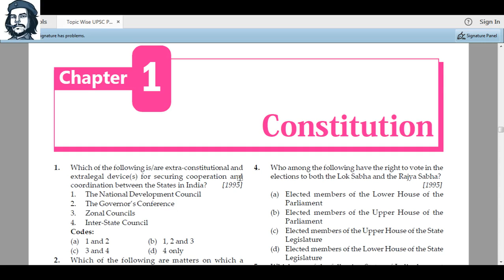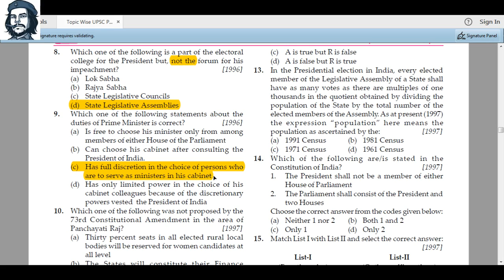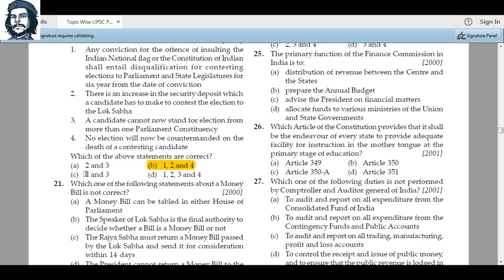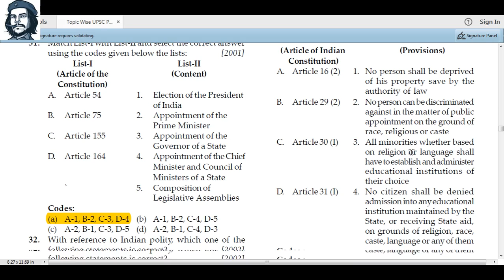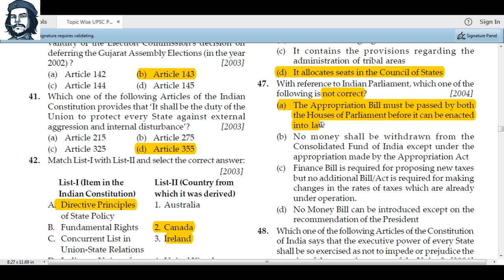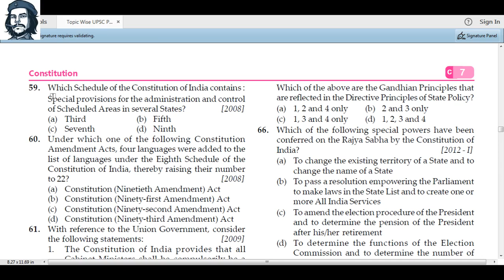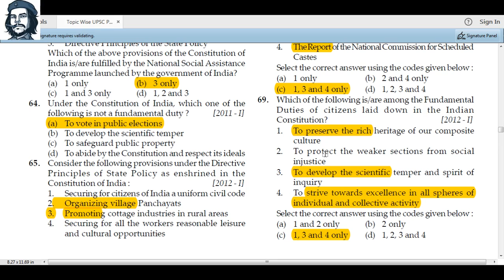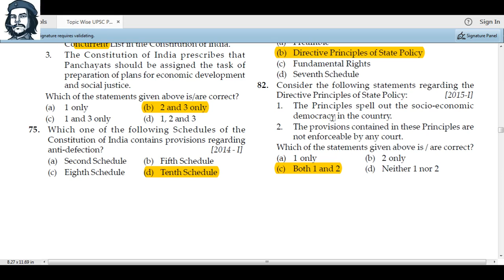Constitution : UPSC Prelims Previous Year Questions 1995 - 2016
Useful for: SSC CGL, Bank Exams, PSU Exams